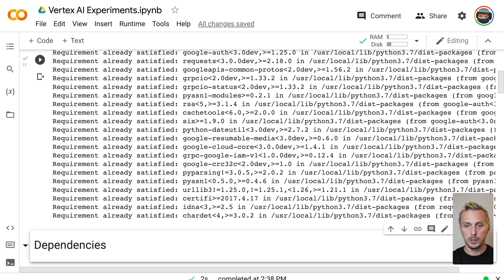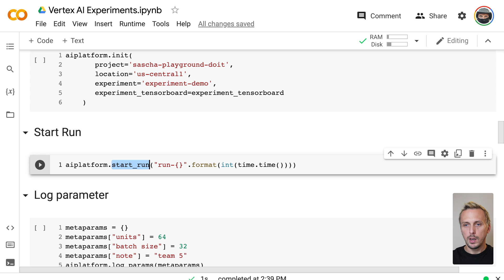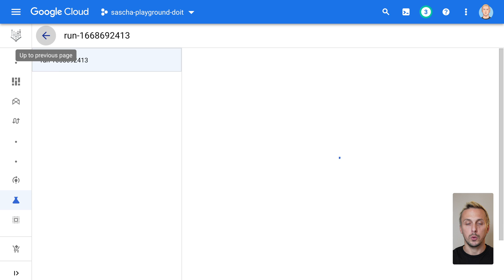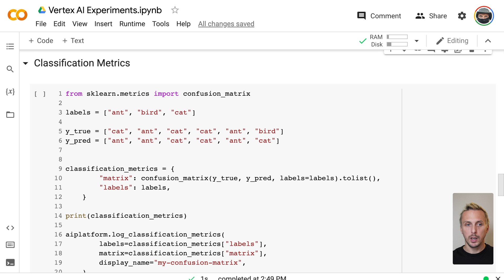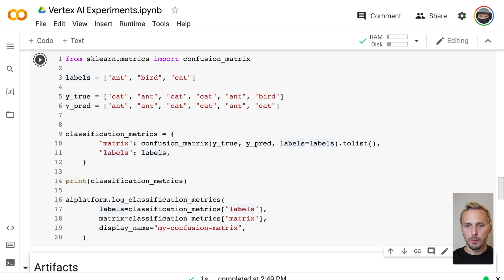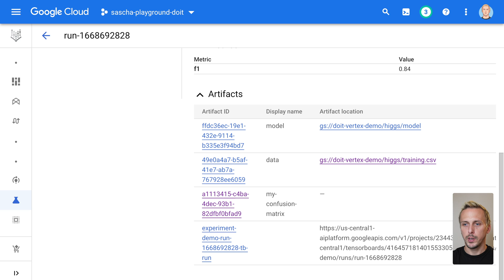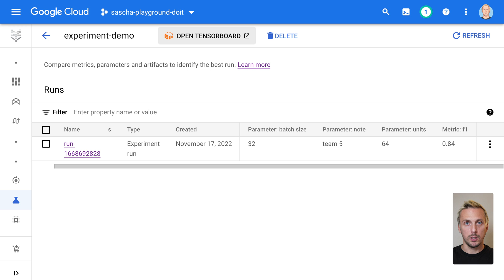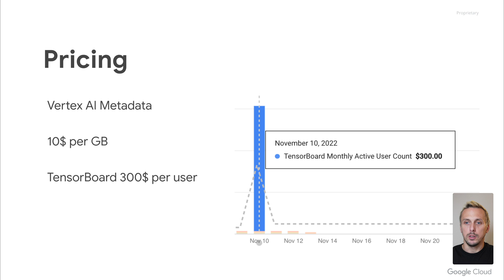ML Experiment Tracking with Vertex AI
Experimenting with machine learning models can get messy
We need to be organized and have a process to keep track of all the different architectures and parameters we set when experimenting and training our models. Vertex AI Experiments helps you easily track, compare and search within your experiments.

If you or your company is looking for advice on the cloud or ML, check out the company I work for.
We offer consulting, workshops, and training at zero cost. Imagine an extension for your team without additional costs.

▬ My current recording equipment ▬▬▬▬▬▬▬▬

► Camera for recording and streaming in 4K
► Lens with nice background blur
► Connect the camera to PC 4K
► Most flexible way to mount your camera + mic
► Microphone (I love it)
► Audio Interface

▬ Timestamps ▬▬▬▬▬▬▬▬▬▬▬▬▬▬▬
00:00 Introduction
00:47 Auth and SDK
01:34 Experiment
02:25 Runs
02:59 Parameters
03:48 Metrics
04:11 Summary Metrics
04:56 Time Series Metrics
06:42 Classification Metrics
07:36 Artifacts
10:43 Visualization
12:23 Pricing
13:16 Bye